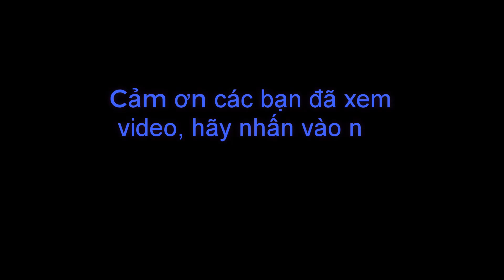Xỉ than: Akadama miễn phí cho bonsai. Công dụng, cách chọn lọc và xử lý trước khi trồng.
Thời gian qua có nhiều bạn hỏi mình chất trồng bonsai, mình thường chia sẻ một thành phần quan trọng trong chất trồng mình hay sử dụng và có tỷ lệ từ 30% trở lên là: xỉ than. Công dụng của xỉ than rất nhiều như: trộn vào chất trồng cho nhẹ, thoáng, xốp giúp rễ cây dễ lấy oxy, thoát nước tốt, lót đáy chậu cho chất trồng không bị lèn bít lỗ thoát nước, đặc biệt cần thiết cho các loại cây dễ úng như sứ, xương rồng hoặc các cây phôi mới đào chưa có rể, đắp trên mặt chậu nhỏ để tưới cho đất không bị trôi,. Xỉ than là than bùn sau khi đốt để nấu nướng các quán ăn như hủ tiếu, bún bò,... họ bỏ ra, chúng ta có thể xin về để dùng, vừa giúp cho chủ quán đỡ tốn công đi bỏ, nhân viên môi trường đỡ dọn dẹp. Tuy nhiên, chúng ta không thể sử dụng ngay xỉ than thô như vậy được mà cần phải qua quá trình chọn lọc, xử lý và tẩy rửa trước khi dùng, vì vậy hôm nay thông qua video ngắn này mình xin chia sẻ lại quá trình mình chọn lọc và xử lý xỉ than thô để có nguồn chất trồng tuyệt vời và không tốn tiền này đến các bạn. Đây chỉ là kinh nghiệm cá nhân, nếu các bạn có ý tưởng gì hay hơn xin vui lòng chia sẻ với mình trong phần bình luận bên dưới.
* Akadama là đất nung dạng viên tròn có nhiều kích cỡ do người Nhật làm ra, họ dùng đất bùn/sét để làm và đốt nên rất nhẹ, xốp, thoáng khí và không tan khi tưới nước. Tuy nhiên giá thành akadama khá cao, nếu nhà vườn lớn như mình dùng thì phải tốn rất nhiều chi phí nên mình không thể dùng được và mình chọn xỉ than để thay thế. Các bạn có thể tìm hiểu thêm về akadama qua Google.
(Trước đây mình từng làm video về xỉ than rồi, tuy nhiên video đã trôi quá xa nhiều anh em không tiện theo dõi, với lại chất lượng video lúc đó chưa tốt nên mình quyết định làm lại video này, nếu các bạn nào xem rồi thì có thể bỏ qua video này).
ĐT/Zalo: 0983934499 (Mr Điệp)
Đ/c vườn: 120/1 Quốc lộ 1A Tổ 3 Khu phố 1, Phường Thạnh Xuân, Quận 12, TPHCM.